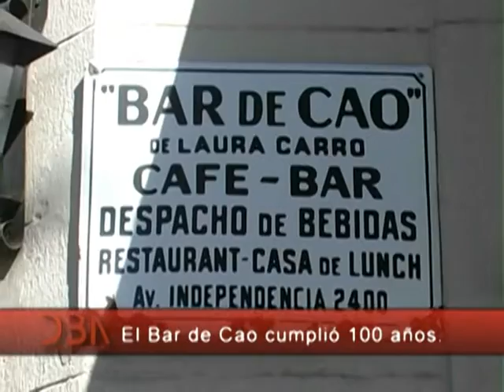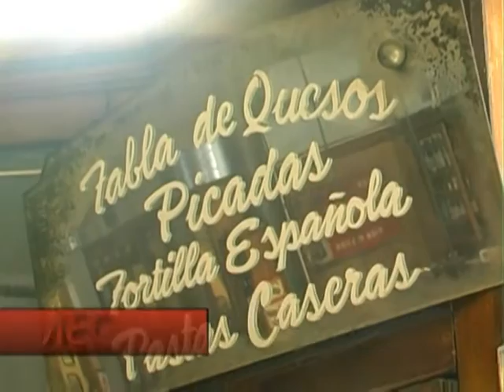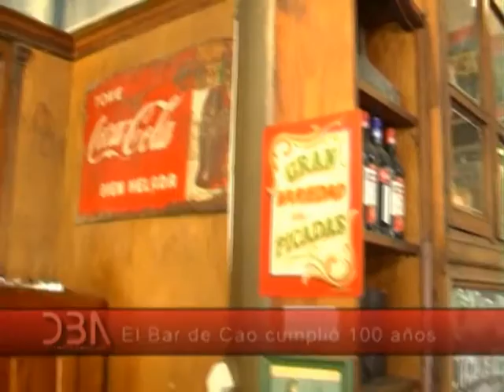DBA: Programa N° 370: 29 de octubre 2015: El Bar de Cao cumplió 100 años.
Leonardo Busquet - Historiador y periodista.
Romina Metti - Nashi contenidos.